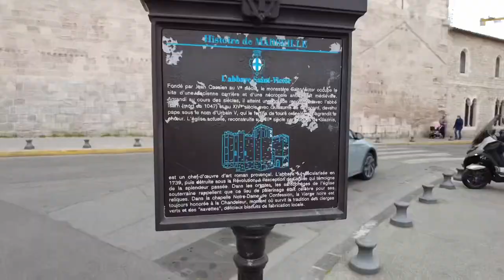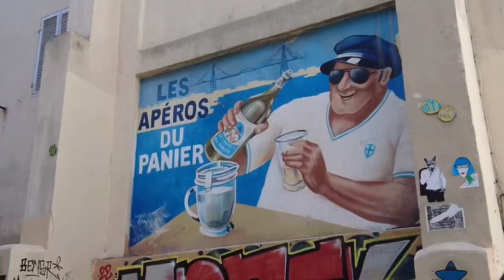MARSELLA y AVIGNON - MARZO 2023